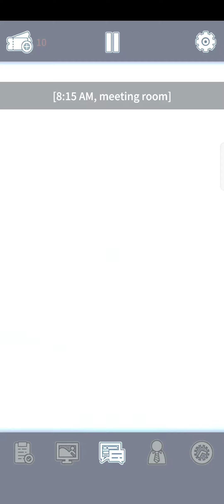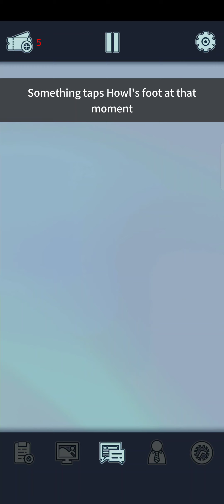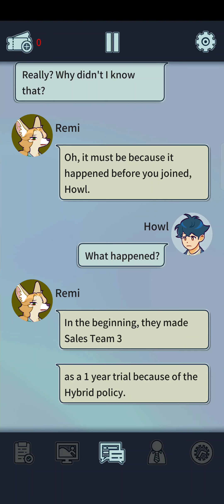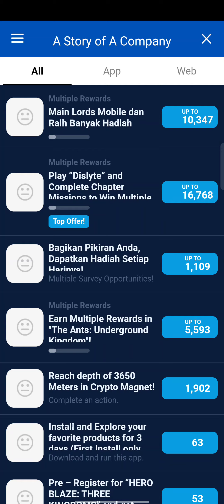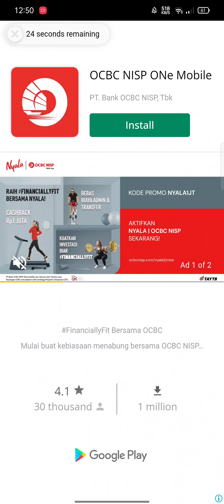I Make A Mistake 😔 - A Story Of A Company